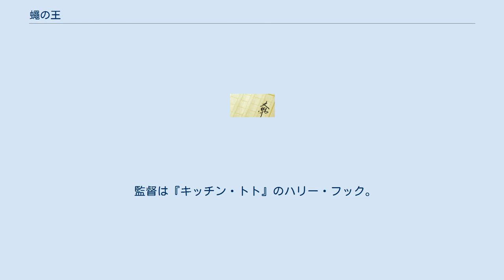蠅の王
フィリップ・サルドの作曲映画
『蠅の王』（はえのおう、原題：Lord of the Flies）は、1954年出版のウィリアム・ゴールディングの小説。
題名の「蠅の王」とは、聖書に登場する悪魔であるベルゼブブを指しており、作品中では蠅が群がる豚の生首を「蠅の王」と形容している。
 1963年にピーター・ブルック監督で、1990年にハリー・フック監督で映画化された。
 ジュール・ヴェルヌの『十五少年漂流記』やロバート・バランタインの『珊瑚礁の島』など19世紀以前に流行した「孤島漂着もの」の派生形であるが、本作はこれらの作品とは正反対の悲劇的な展開となっている。
 未来の大戦中、疎開地へ向かう飛行機が墜落し、乗員である少年たちは南太平洋の無人島に置き去りにされる。
彼らはラルフとピギーの2人を中心に規則を作り、烽火をあげ続けることで救援を待とうとする。
 最初こそ協力し合っていた少年たちであったが、元々ラルフと仲の悪かった少年ジャックは、ラルフが中心であることを気に入らず、また食べ物などにも不自由しない島で自由に生きることを望んで、独自に狩猟隊を結成する。
ジャックは狩猟隊のメンバーと共に毎日を好き勝手に漫遊し、豚を狩ることで上等なご馳走を得るようになり、やがてはラルフの一派の少年たちもその魅力に引かれ始める。
 そんな中、船が島の沖を通りかかったにもかかわらず、その日の当番が烽火を怠ったのが原因で、少年たちの存在に気付かないまま船は過ぎ去ってしまう。
それが原因で、ラルフの一派では対立が巻き起こる。
その隙を突くように、ジャックはラルフの仲間たちを引き込んでいくまでのカリスマ性まで発揮していく。
狩猟隊の少年たちは次第に、内面の獣性が目覚めていき、泥絵の具を顔に塗りたくった蛮族のような姿となって、ついには仲間の一人であったサイモンを集団で手にかけるまでに至る。
 仲間のほとんどをジャックに奪われたラルフは、唯一自分の味方でいてくれたピギーも、ジャックの取り巻きであるロジャーに岩を頭上に落とされて殺され、完全に孤立する。
その翌日、ジャックは自らが王でいられる楽園を脅かしうる、一番目障りな存在であったラルフを排除すべく、狩猟隊に木の枝を槍のように尖らせて、ラルフを殺害するよう指示する。
ラルフは孤立してしまった恐怖や悲しみに苦しみながらも、森に火を放ったジャックたち狩猟隊から、島中を逃げ回ることになる。
 しかし、その火を放ったことで、救助隊に見つかってラルフたちは救助される。
 平井正穂訳 (1965年訳出、集英社・新潮社) と、黒原敏行訳 (2017年訳出、早川書房) の2つの版が存在する。
 これまでに2回映画化されている。
 日本では劇場未公開。
イギリスが核攻撃を受けたため、陸軍幼年学校の生徒たちが飛行機で疎開先へと向かう途中で遭難したという設定になっている。
 監督は『キッチン・トト』のハリー・フック。